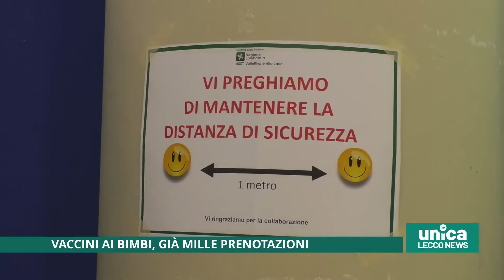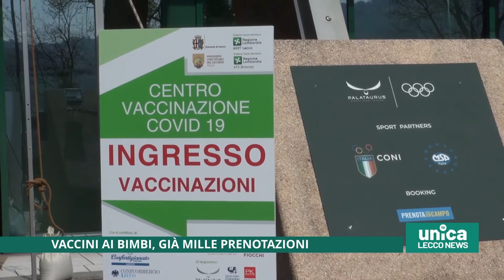Vaccini ai bimbi, già mille prenotazioni